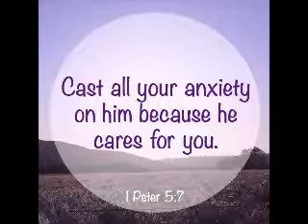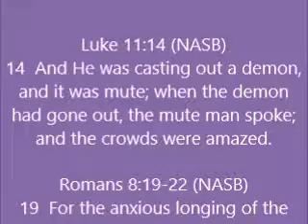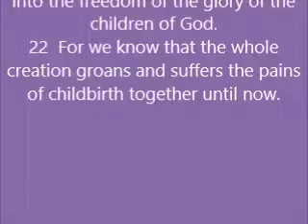THOUGHTFOR THE DAY PASTOR PETE 08 21 2019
CHRONOLOGICAL GOSPELS DEMON DUMB MAN